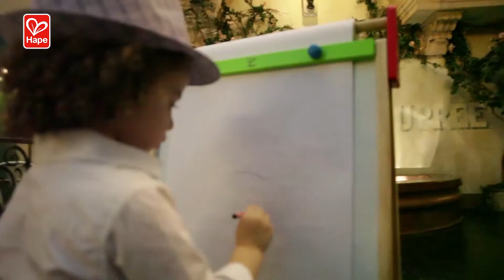Hape Alt-i-1 staffeli i tre - med tavle, whiteboard og papirrull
Male, skrive eller tegne med kritt? Alt dette kan du gjøre med dette staffeliet i tre fra Hape. Staffeliets høyde kan justeres og det tosidige stativet har plass til det du trenger av utstyr. Her har du en sort tavle på en side, for tegning og skriving med kritt og et magnetisk whiteboard på andre siden. Barn kan øve seg på tall og bokstaver, enten alene eller sammen med en voksen og male flotte malerier. Med to sider passer denne også ypperlig for kreativ utfoldelse for flere barn samtidig.

- Hape Staffeli i tre
- Tosidig med magnetisk whiteboard og tavle
- Papirrull på toppen som kan festes til whiteboard
- Justerbar høyde fra ca. 95 - 110 cm

Mål produkt: 52 x 45 x 111 cm (LxDxH)
Alder: fra 3 år